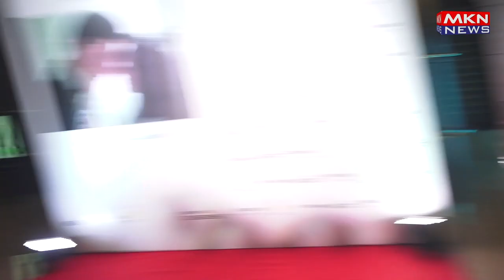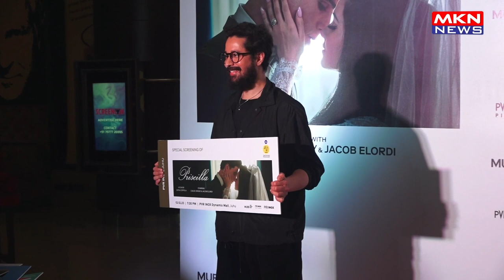SPECIAL SCREENING OF SOFIA COPPOLA PRISCILLA 02